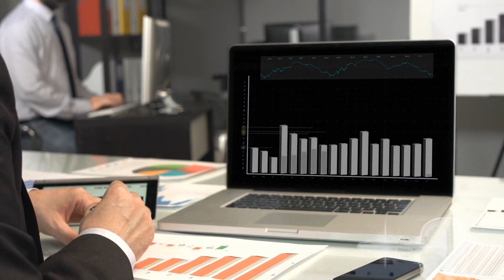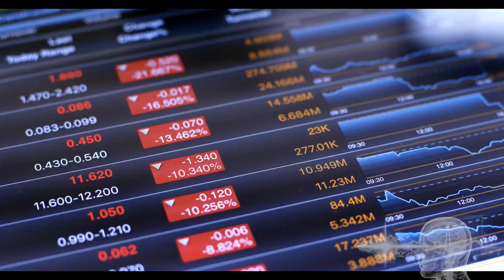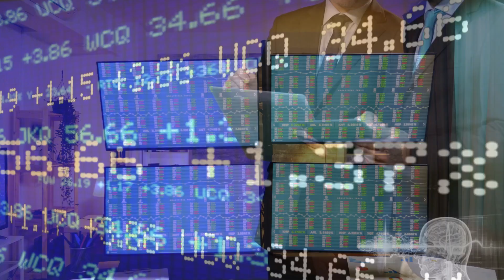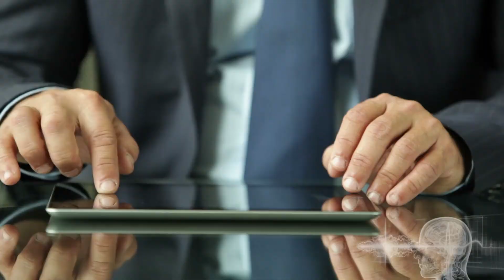Fair Market Value Unveiled: Your Investment Key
Welcome to our comprehensive guide on Fair Market Value (FMV), an essential concept in economics and finance that determines the potential price of an asset when both buyer and seller are knowledgeable, willing, and not under any pressure.

In this video, we explore the vast influence of FMV, from its role in real estate, mergers, taxation, and insurance to its impact on a company's financial standing and creditworthiness. Understanding FMV can assist investors in evaluating the profitability of their investments.

We delve into the intriguing world of mass psychology and contrarian thinking. Learn how investor sentiment, shaped by news and economic indicators, can significantly sway FMV. See how contrarian investors capitalize on this, often going against market trends to take advantage of mispriced assets.

We also discuss traditional methods of determining FMV, including the comparative, cost, and income approaches. Each method has its strengths and is chosen based on the asset type, valuation purpose, and available information.

One of the most exciting aspects of FMV is the role of supply and demand. We examine how these market forces can impact an asset's FMV and how investors' perceptions of future value can also affect its current FMV.

Finally, we talk about the delicate balance between understanding mass psychology and practising contrarian thinking. We emphasize the importance of objectivity, independent thinking, risk assessment, and goal alignment in investment decision-making.

By the end of this video, you'll have a solid understanding of FMV, mass psychology, and contrarian thinking, all of which are essential for making sound financial decisions. We invite you to join us on this journey of exploration and application of these strategies for successful investing in the dynamic world of finance.